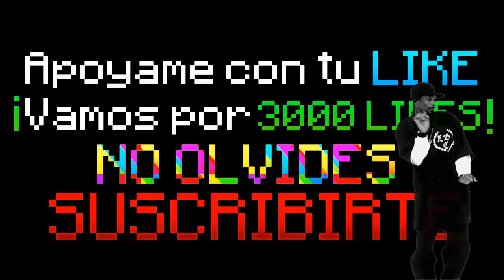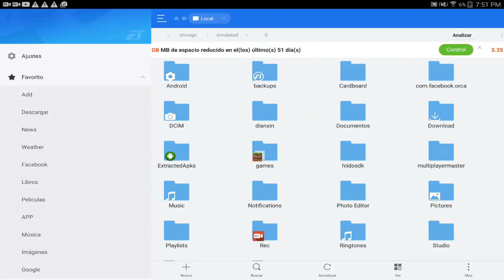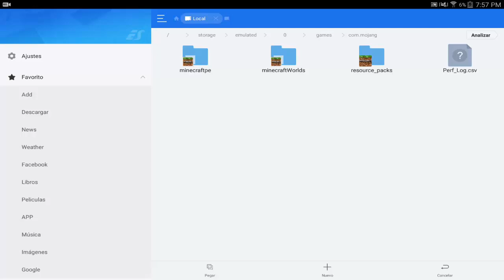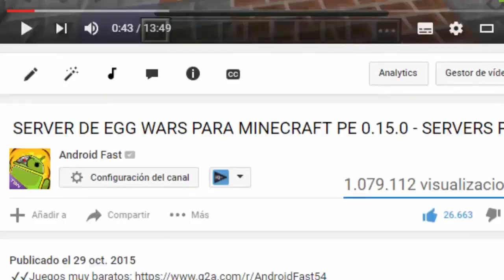COMO TENER NUEVAS (ALAS) ELYTRA PARA MINECRAFT PE 1.0 ( MINECRAFT POCKET EDITION 0.17.0 / 1.0)